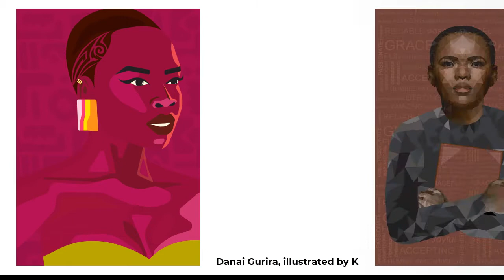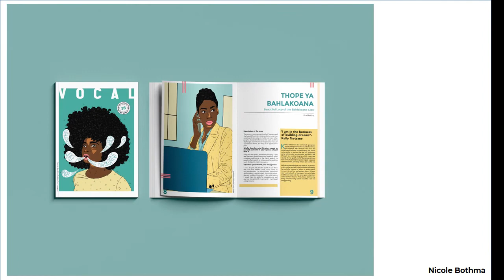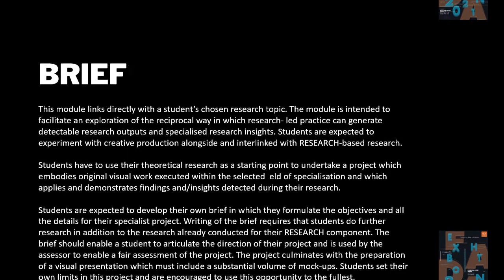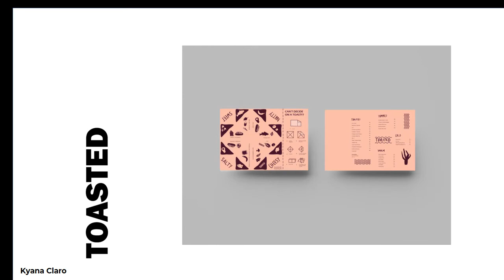Honours Summary Video